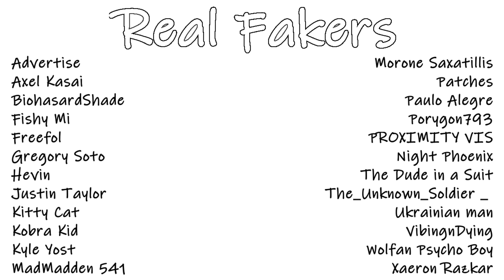Your First Mission With Solid Fake (ASMR Roleplay)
Image: Metal Gear Solid 2 (I think)
Script: They did not give a name, but thanks dude
Imagine not having 100 roleplay videos smh couldn't be me